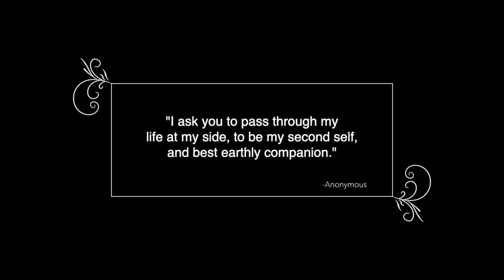Dove Treehouse Lisa and Lucy Wedding Youtube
Wedding Treehouses Ramside Hall Hotel and Golf Club